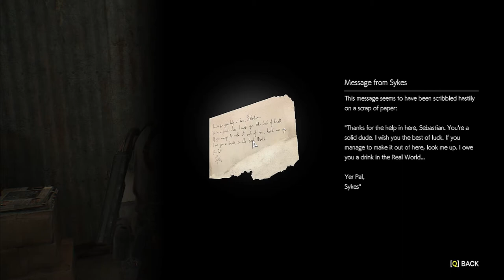THE EVIL WITHIN 2 Walkthrough Gameplay Part 32 - Sykes (PC)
The Evil Within 2 Walkthrough Part 32 includes Chapter 13: Stronghold, a Side Mission: The Last Step, and until the last part will include the full Gameplay of this Evil Within 2 Walkthrough on PC. This Evil Within 2 Gameplay Walkthrough will include the full game, all Missions, Chapters, Bosses, New Gameplay, and the Ending. Thanks, Bethesda for Evil Within 2!

Cheers!

The Evil Within 2 Chapter 13: Stronghold

The Evil Within 2 Side Mission: The Last Step